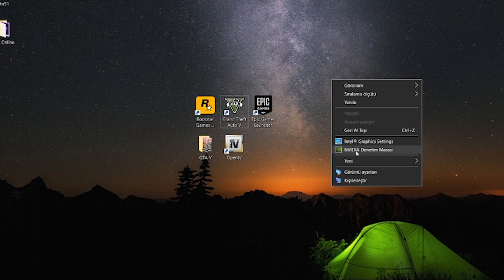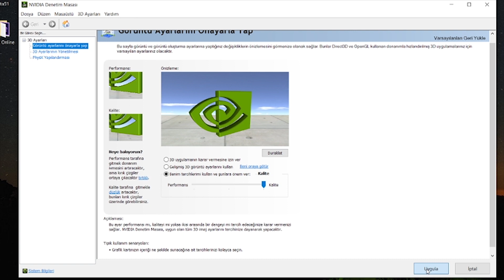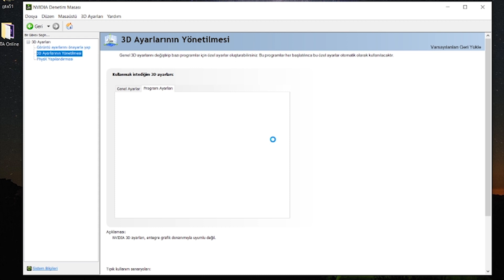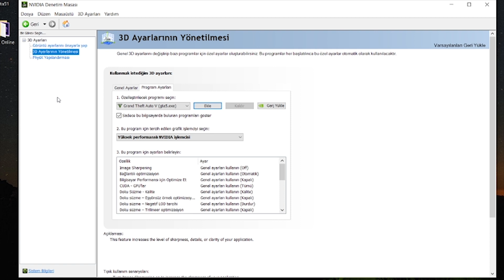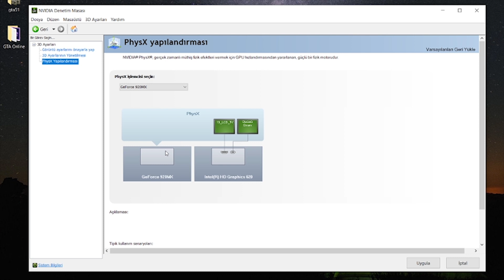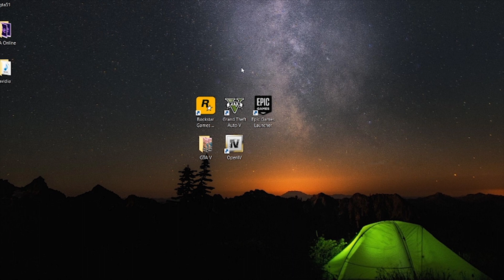Nvidia Ekran Kartı ayarları nasıl olmalı ? Epic Games GTA V, Nasıl yüksek performans alırız ?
Discord adresimize katılıp bizlerle iletişime geçebilirsiniz. Oyun rollerini alıp arkadaşlarınızla beraber oyun oynayabilirsiniz.